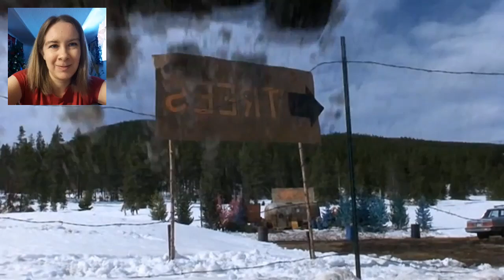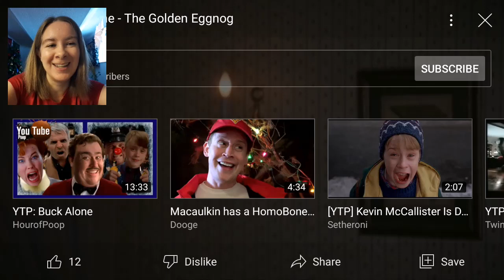WILD CHRISTMAS POOP! [YTP] Home Alone - The Golden Eggnog REACTION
Merry Christmas guys! Hope it was awesome if you celebrate!

In this crazy Christmas movie poop, Kevin's mom dreams NSYNC, and no one's parents are home. If Kevin was Buzz's ass, he would still have to sleep outside his room, somehow. Idk how that would work. We also learn why Harry needed to rob the McAllisters; he was forced to pay for their giant pile of pizzas.
In stop motion land, a boy in a sailor outfit meets a girl who has leprechaun titties, who turns out to be a witch that makes him sleep the sleep of a hundred sleeps, which scares Kevin (and me).
Meanwhile, a dad and kid go to a diner that's out of everything, then the same restaurant seems to be catering an office lunch. Then we meet a family that casually drives through signs while singing Christmas carols, as you do. They proceed to drive right under a truck, because I don't even know why. Then I finally figure out which movie it is from the iconic rant lol. The dad also solves problems with a chainsaw and by burning people, which is very violent for a Christmas movie!